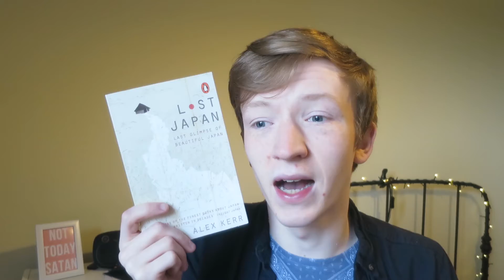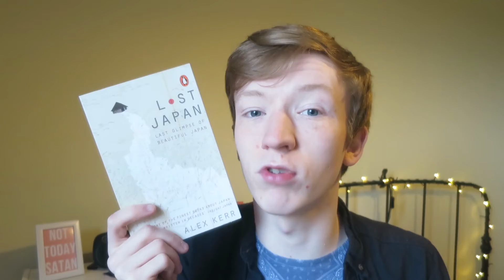Lost Japan by Alex Kerr - 60 Second Review #12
Hello again everybody! Today I'm back with a 60 second review for a new genre - Travel Writing. This isn't something i dig into much, but when it's to do with Japan I can't really resist!